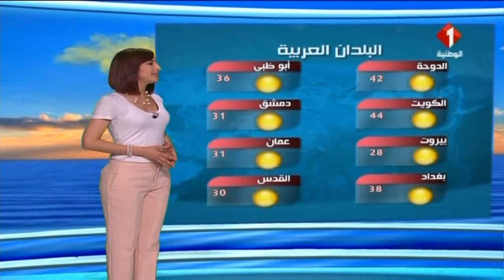النشرة الجوية ليوم 26 / 05 / 2017